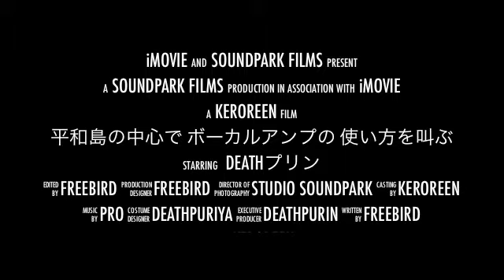中心で叫ぶ予告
現在とは異なります。過去の資料動画です。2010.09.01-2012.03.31にスタジオおーなーしてたときに作ったんだもん。